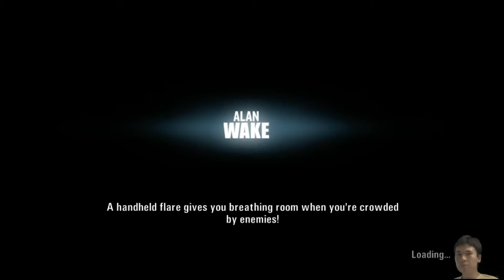Alan Wake Let's Play 1080p HD Xbox 360] chunk 17